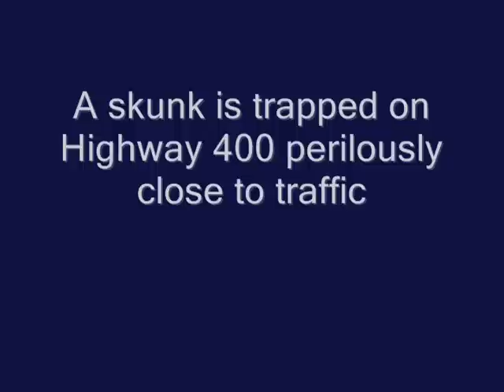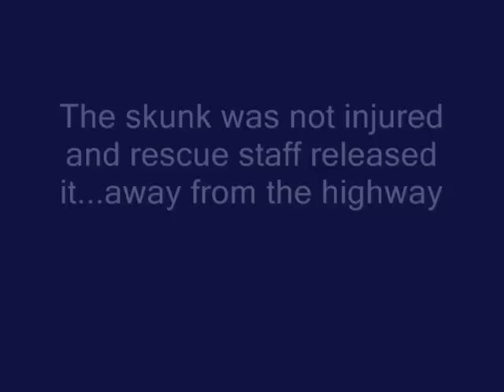Wildlife Rescue: Skunk Stuck on the 400 Highway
Toronto Wildlife Centre rescue staff help a Striped Skunk trapped on Toronto's 400 Highway.

Toronto Wildlife Centre’s work is made possible through the generosity of people just like you!

We rely on the support of thousands of donors, and hundreds of volunteers, to keep our services available 7 days a week, 365 days a year.

By making a donation to Toronto Wildlife Centre, you are helping to give sick, injured, and orphaned animals a second chance at life. Donations help to buy food, provide medical care, and furnish the enclosures that thousands of wild animals rely on every year. Your support will also help fund our wildlife rescue program, our wildlife emergency hotline, and our wildlife hospital and rehabilitation centre.